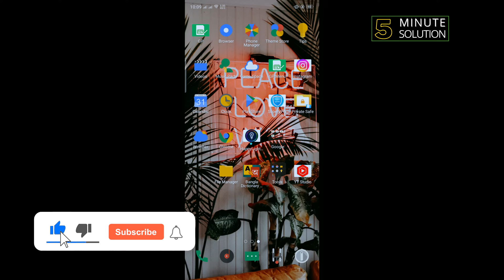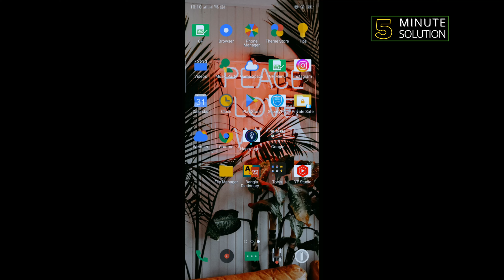Fix Instagram profile picture not showing up 2024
Fix Instagram Not Showing Profile Photo On IPhone, Android
How to fix Instagram pictures not showing up? There are a few tricks that you have up your sleeve. Let’s take a look at them one by one.